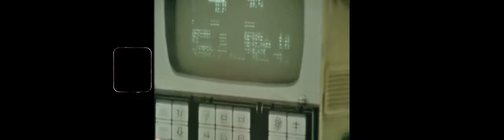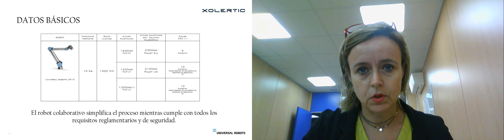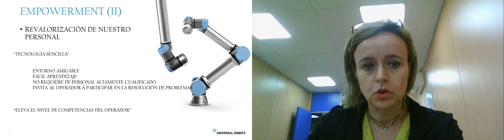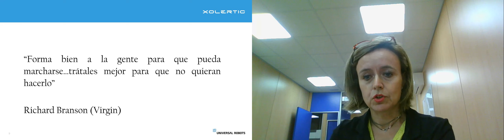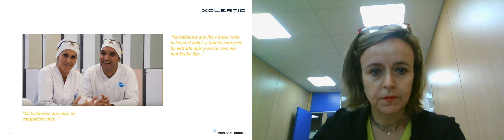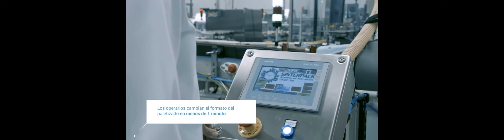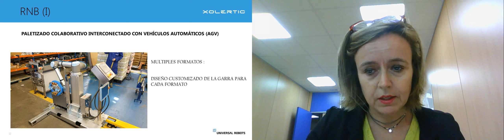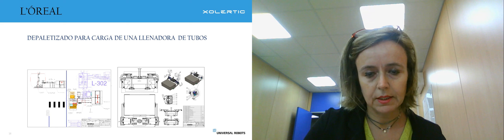Robótica colaborativa, una oportunidad para revalorizar a nuestros empleados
Nuria Plans, Directora Comercial del Grupo Xolertic, habla sobre las muchas ventajas que nos ofrece la robótica colaborativa, tanto desde el punto de vista técnico y productivo como por la parte de personas y profesionales. Consigue liberar al operario de trabajos poco ergonómicos, dándoles la oportunidad de crecer desde el punto de vista del tecnológico, revalorizando su nivel de conocimiento, a través de un facilitador fundamental en la industria 4.0.